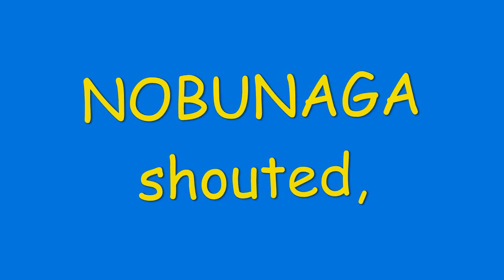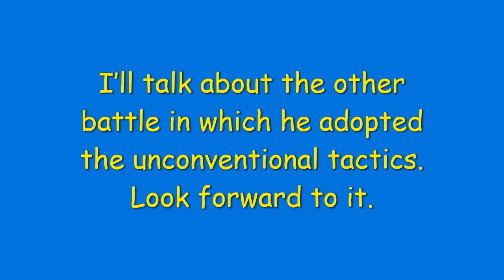JAPAN HISTORICAL HERO NOBUNAGA 03-2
I am a Japanese who loves Japanese history. I'd like to introduce Japanese historical heroes to people all over the world in English. I'm very happy to give me a correction to my English as well.